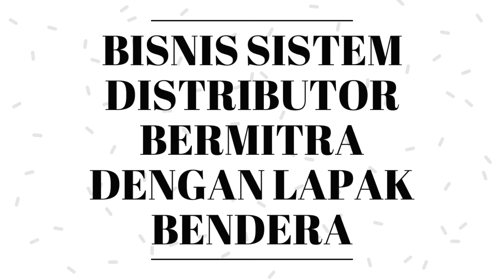BISNIS YANG MENGUNTUNGKAN DI BALI !!!